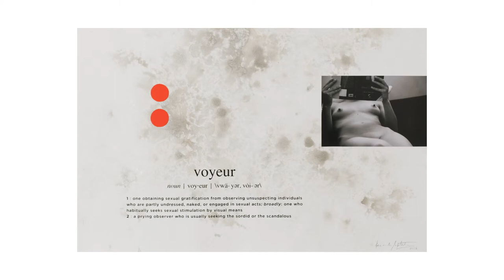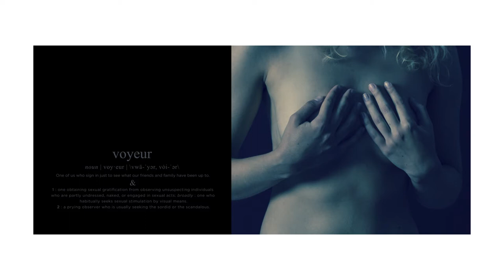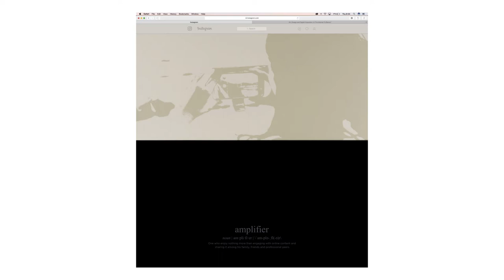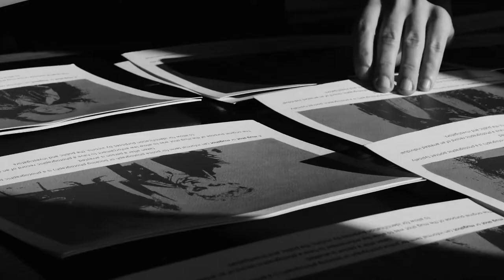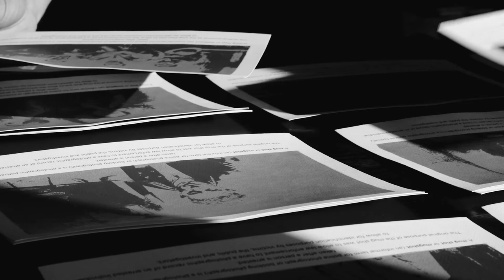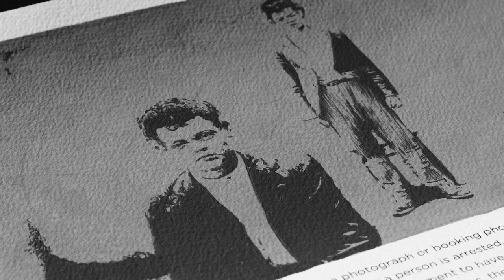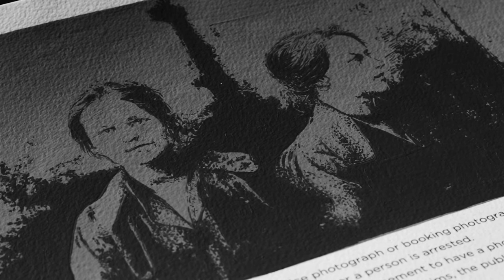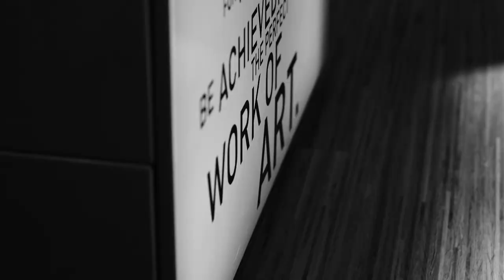Alexandre Baptista | Contemporary Art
Alexandre Baptista
Um filme de André Lemos Pinto

Licenciado em Artes Plásticas - Pintura, pela Faculdade de Belas Artes da Universidade do Porto. Frequentou o Mestrado em Práticas Artísticas Contemporâneas na Faculdade de Belas Artes da Universidade do Porto.

Expõe desde 1988, começando com uma exposição colectiva e em 1989 realiza a sua primeira exposição individual. Desde então, tem participado em inúmeras exposições, quer individuais quer colectivas, em Portugal e no estrangeiro.

Em 1997 foi-lhe atribuído o prémio de Desenho "Montepio Geral" no X Salão de Primavera do Casino Estoril, com a obra "Tacto".

A sua obra está ainda documentada em diversos livros e catálogos, bem como está representado em várias colecções particulares em Portugal e estrangeiro.

SALP